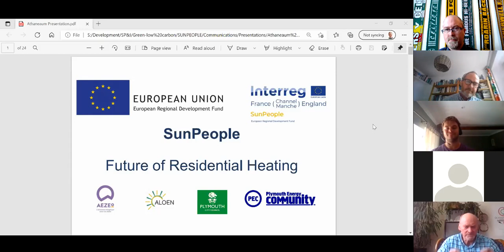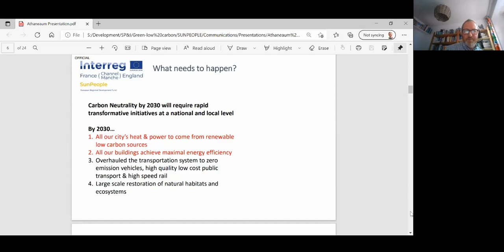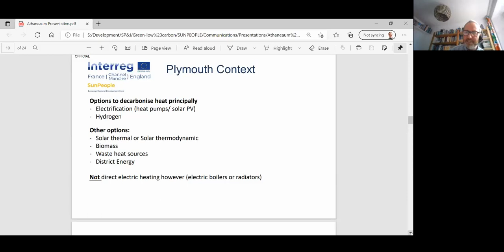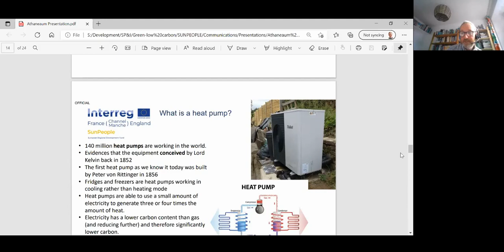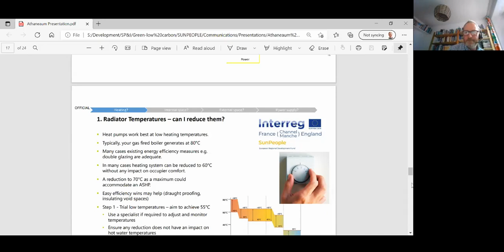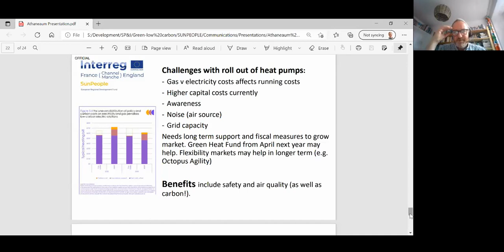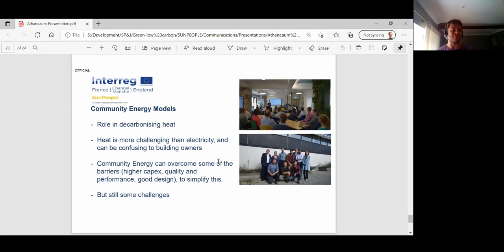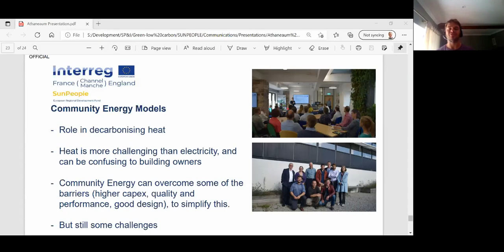The future of residential heating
Jon Selman and Dan Turner from Plymouth Energy Community to discuss combining solar energy and heat pumps, and whether this could be the future of residential heating.

In the United Kingdom, the biggest energy use comes from heating, exceeding transport and electricity generation.

Heating our homes, businesses and industry accounts for 46 per cent of all the energy used in the UK. In order to reach net zero by 2050, we need to re-think the way we heat our homes and businesses.

The SunPeople project aims to explore combining solar energy and heat pumps as a zero carbon heating solution.